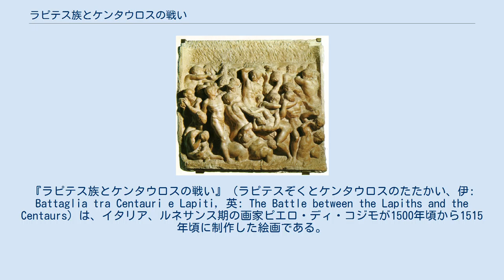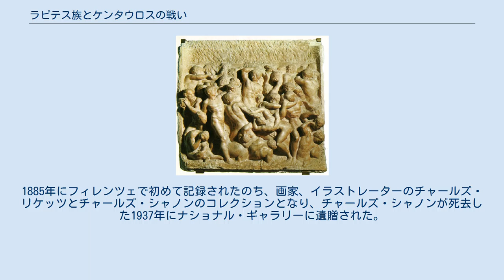ラピテス族とケンタウロスの戦い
ピエロ・ディ・コジモの作品
『ラピテス族とケンタウロスの戦い』（ラピテスぞくとケンタウロスのたたかい、伊: Battaglia tra Centauri e Lapiti, 英: The Battle between the Lapiths and the Centaurs）は、イタリア、ルネサンス期の画家ピエロ・ディ・コジモが1500年頃から1515年頃に制作した絵画である。
油彩。
主題はギリシア神話の有名なエピソードであるラピテス族の王ペイリトオスとヒッポダメイアの結婚式で起きたケンタウロス族との戦いから取られている。
おそらくフィレンツェの宮殿のカメラ（私室）に設置されるスパッリエーラ、あるいは長腰掛けの背板か婚礼用の家具カッソーネの板絵として製作された。
ロンドンのナショナル・ギャラリーに所蔵されているが、2020年8月時点では展示はされていない。
 ヒッポダメイアの髪を引っ張るエウリュトスに対し、甕を投げつけようとするテセウス（ディテール）。
 ミケランジェロ・ブオナローティの1492年頃の彫刻『ケンタウロスの戦い』カーサ・ブオナローティ所蔵。
 オウィディウスの『変身物語』によると、テッサリア地方のラピテス族の王ペイリトオスはヒッポダメイアとの結婚式にケンタウロスを招待した。
ところが好色なケンタウロスたちが酒に酔った勢いで花嫁を奪おうとしたため、たちまち会場は大混乱となり、女を攫おうとするケンタウロスと、それを防ごうとするラピテス族や他の地方から出席した英雄たちとの間で激しい戦いが起きた。
結婚式に招かれたケンタウロスの中でも特に凶暴なエウリュトスが花嫁のヒッポダメイアの髪を引っ張って連れ去ろうとすると、ペイリトオスの親友テセウスは浮彫が施された酒甕をエウリュトスの頭に投げつけて倒した。
グリュネウスは近くにあった火が焚かれた祭壇を持ち上げて、ラピテス族に向かって投げつけた。
ペイリトオスは樫の木を引き抜こうとしているペトライオスを投槍で倒し、ペイリトオスに追われたディクテュスは崖から滑落してトネリコの樹に胴を刺し貫かれ、テセウスはビアノルの背に飛び乗って棍棒でこめかみを殴りつけた。
アキレウスの父ペレウスは盾持ちをしていたお気に入りの若者クラントルを殺したデモレオンを槍で討った。
 この物語で特に印象的に描かれているのはケンタウロスのキュラロスとヒュロノメ、そしてラピテス族のカイネウスである。
キュラロスとヒュロノメは愛し合う関係にあった美男美女のケンタウロスで、ともにペイリトオスの結婚式に出席していた。
ところが戦いのさ中で何者かの投じた槍がキュラロスを貫いた。
ヒュロノメは慌てて手当をした。
しかしキュラロスの死を悟ると泣き叫んでキュラロスに刺さっている槍で我が身を貫き、息絶えながらキュラロスを抱きしめた。
一方、ケンタウロスに囲まれたカイネウスは不死身の肉体を誇ったが、オトリュス山の木を幾重にも積み重ねられ、その重みに耐えかねて息絶えた。
 ピエロ・ディ・コジモは横長の画面にラピテス族とケンタウロスの戦いの全景を描いている。
ペイリトオスとヒッポダメイアの結婚式の式場を洞窟から開けた屋外に移していることなど、いくつかの点を除けばオウィディウスの『変身物語』に準拠している。
ただし、主題の扱いは独特であり、戦う人物像のグループをいくつかに分けて描いている。
さらに結婚式の会場を画面中央の上部に配置しているが、エピソードの中核であるヒッポダメイアの略奪を画面中央からやや右の位置にずらし、逆に二次的だが印象的なエピソードであるケンタウロスのキュラロスとヒュロノメを画面中央の下部に配置し、戦いよりもむしろ恋人たちの悲劇に焦点を当てている。
そもそも、オウィディウスは不死身の英雄カイネウスを語るためにケンタウロスの戦いについて語っているが、カイネウスは背景に小さく描かれているに過ぎず、オウィディウスの本来の意図に忠実であるとは言えない。
テセウスは異時同図法的に複数の場所で描かれている。
 絵画の注文主、制作年代、制作経緯は不明だが、おそらく男性の注文主の結婚の際に制作され、主題は夫婦となる男女への教訓として選択された。
絵画と『変身物語』との間に詳細な対応が見いだせることは、画家や画家の周囲の知識人たちにこの主題がよく知られていたことを示している。
図像の源泉としてはカーサ・ブオナローティに...